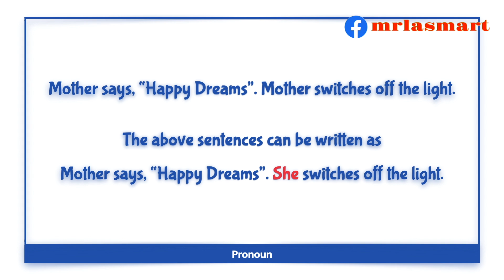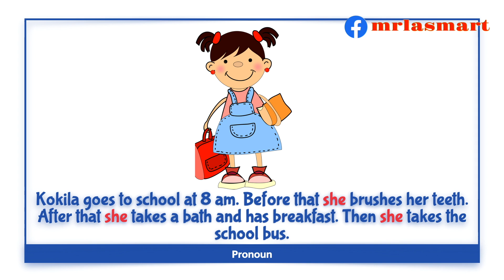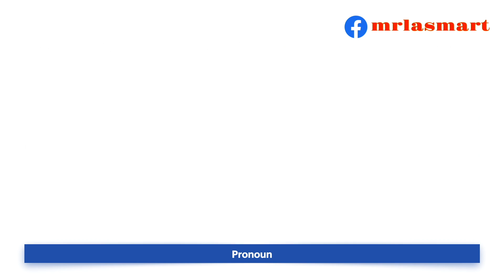What is a Pronoun?| Pronouns | Merryland Academy Digital Classroom